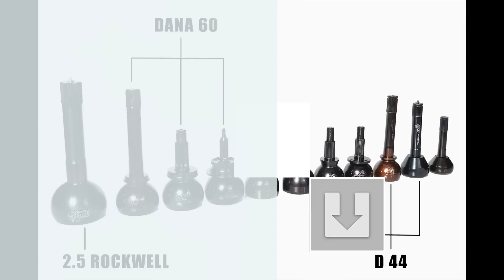Custom Axles Video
Timeline of placing your custom axle order!